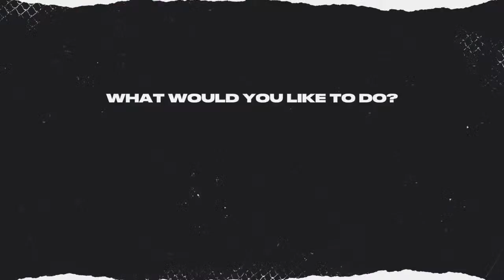NHL 22 MARLIES @ BARRACUDA SGM52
Just a YouTuber looking to entertain. Not in it for the money. If you like horror games and sports this is the channel to watch! Thx for your support everyone!